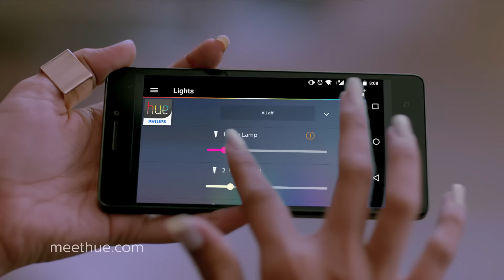Philips HUE –Intelligent Decorative Lighting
Philips Hue Intelligent Decorative Lighting helps me create the perfect ambience for different moments in my life and enhances the beauty of my home

Philips Hue decorative Lighting makes my home décor unique in my social circle.